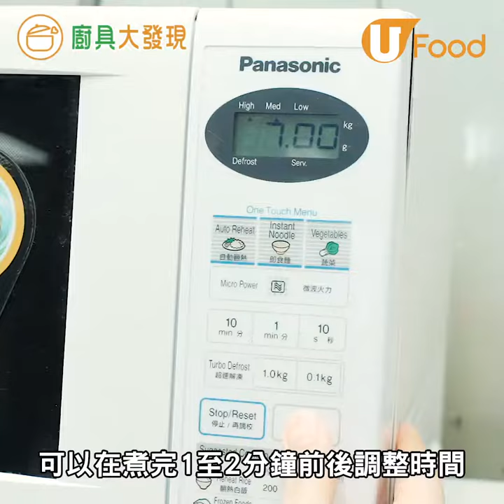【UFood廚具】少油健康好滋味！$12店微波爐環形薯片神器 10分鐘整到脆卜卜新鮮薯片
自製健康少油薯片話咁易！
→$12店微波爐煮飯／茶碗蒸神器